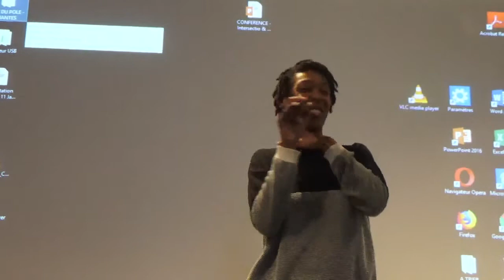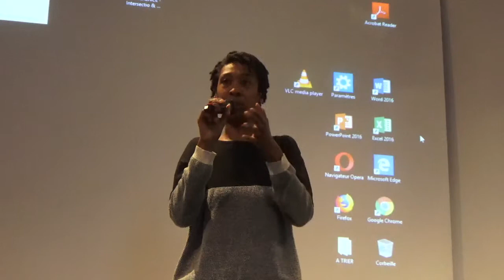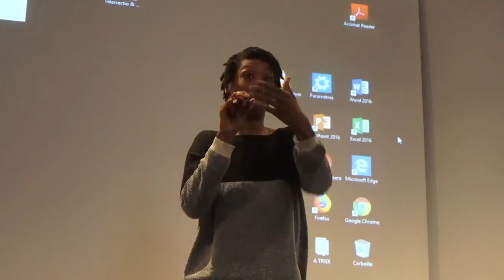Nantes 2 03 2019 Tania de Montaigne